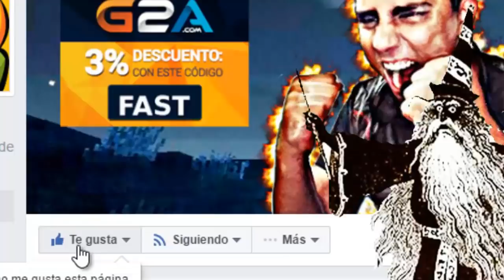COMO DOMESTICAR EL NUEVO MOB DE MINECRAFT PE !! TODO SOBRE LAS LLAMAS EN MINECRAFT POCKET EDITION